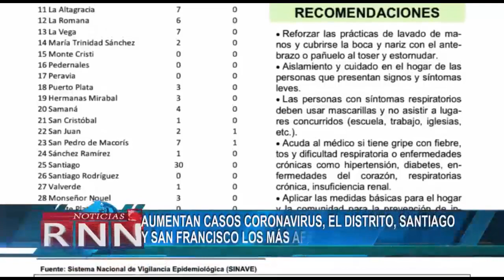Aumentan casos coronavirus; el Distrito, Santiago y San Francisco los más afectados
Los infectados con coronavirus se elevaron a 245 al registrarse 43 casos nuevos del virus que sigue concentrado en la capital, Santo Domingo, Santiago y San Francisco de Macorís.